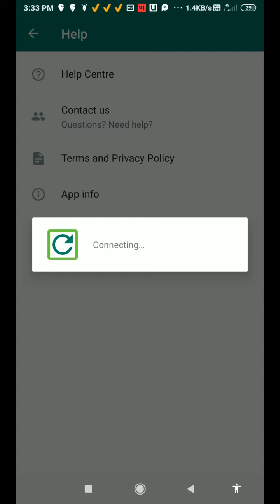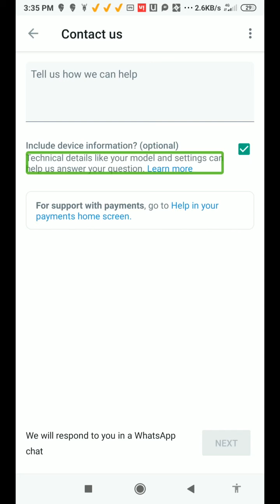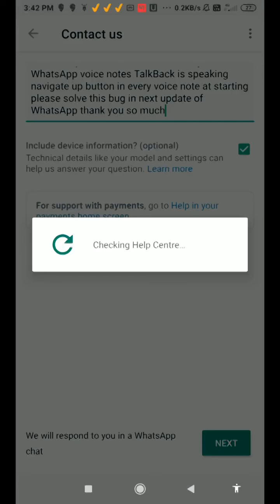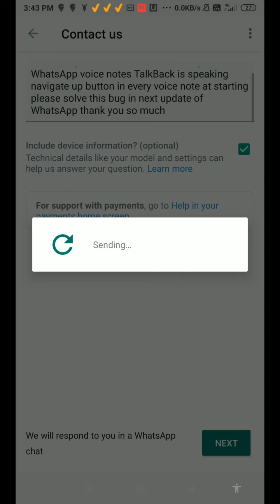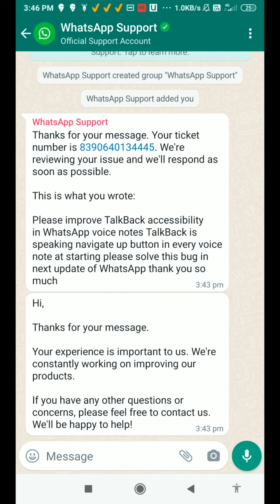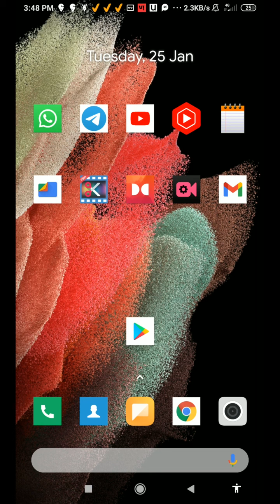contact with whatsapp very easily with talkback chat with whatsapp using whatsapp new feature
about this video contact with whatsapp very easily with talkback chat with whatsapp using whatsapp new feature about this channel hello friends my name is Paras this channel provide latest technology videos with TalkBack in Hindi language for blind or visually impaired community so don't forget to subscribe this channel and hit the bell icon for latest technology videos thank you so much